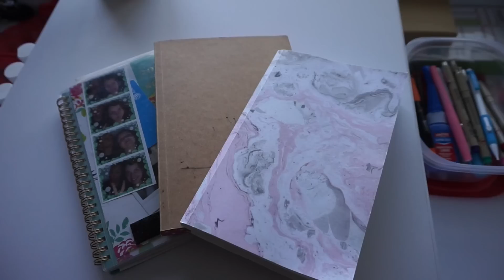Nowa toaletka! | Jessica Drewnicka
Instagram jessicadrewnicka
Snapchat jessdrewnicka

Moja toaletka pochodzi ze sklepu At Home, link do tego samego modelu znajdziecie tutaj

Apartat: Sony Alfa 5000
Program do edytowania: IMovie